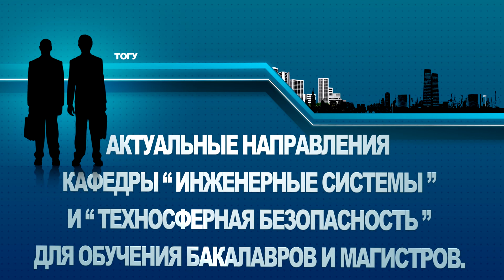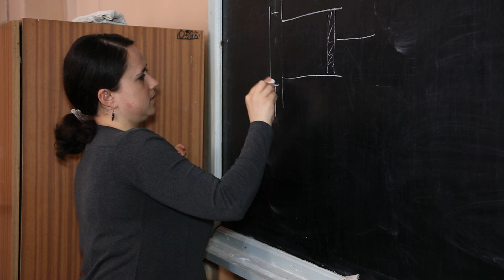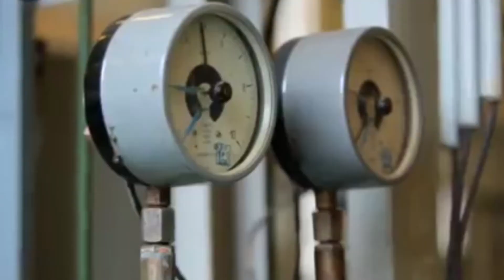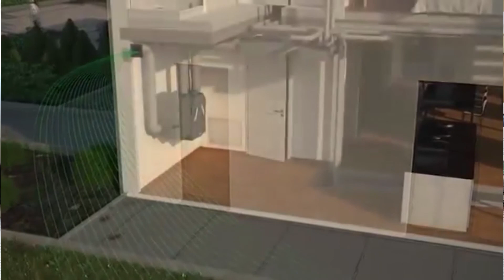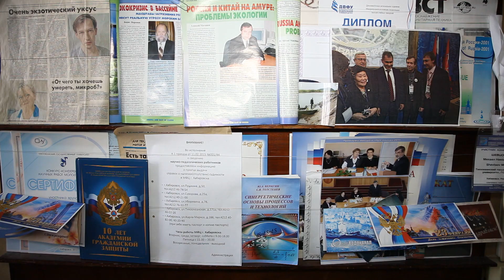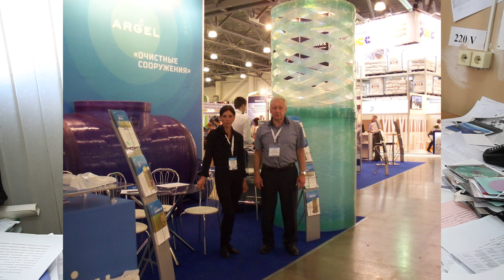Кафедра «Инженерные системы и техносферная безопасность»